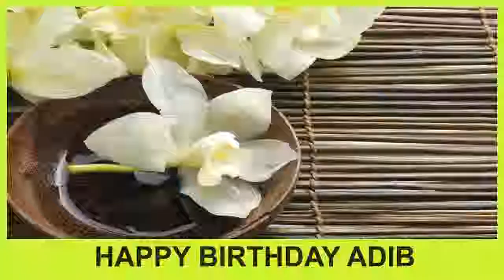Adib SPA - Happy Birthday